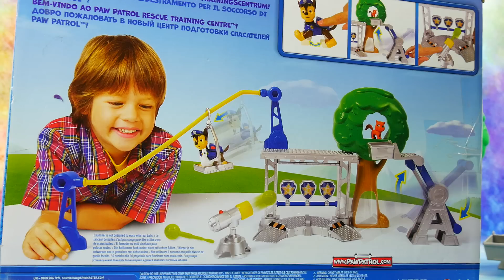Centrum treningowe - zawody | Psi Patrol | Bajki dla dzieci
Zawody w centrum ratunkowym | Psi Patrol | Bajki dla dzieci